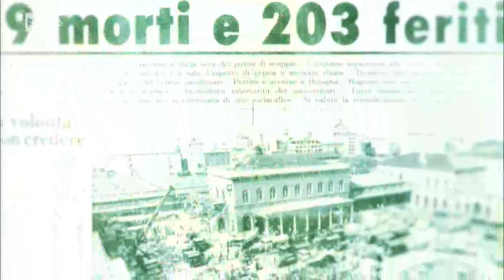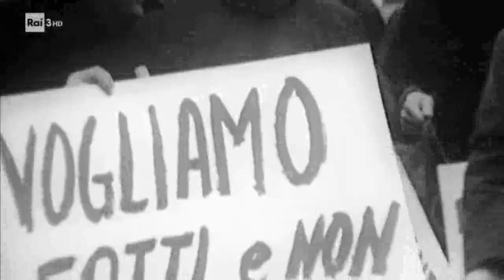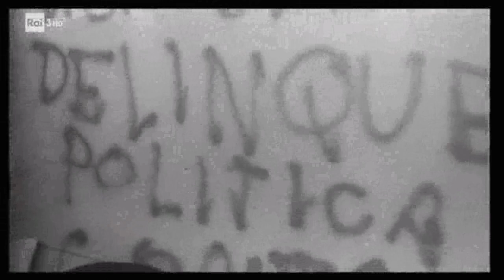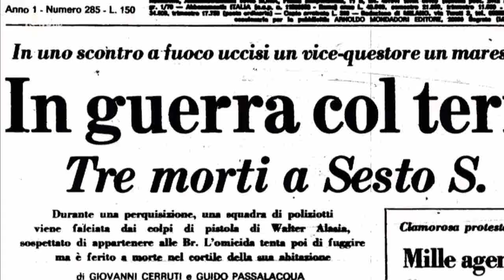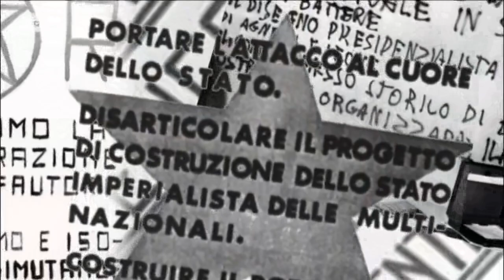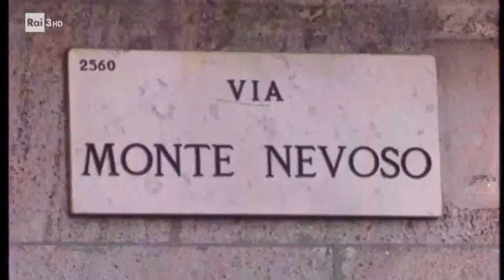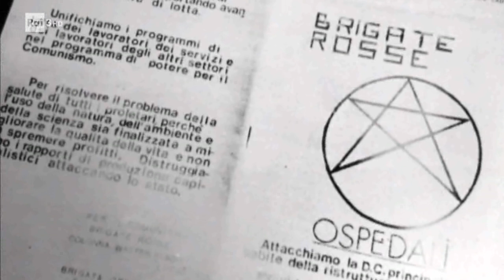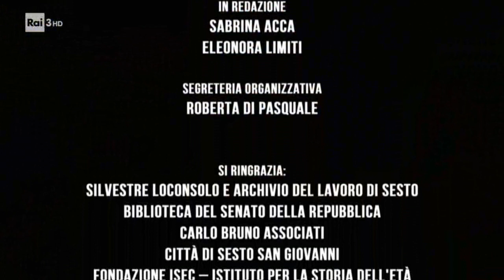Le Brigate Rosse a Milano - RAI Storia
Documentario RAI della serie "Diario Civile"